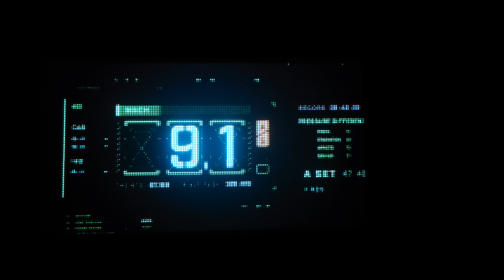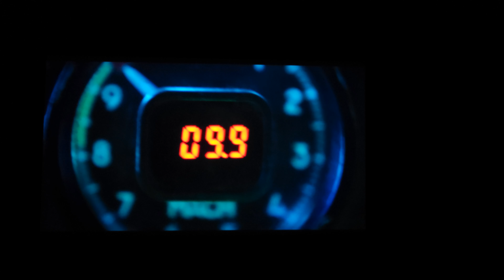Top Gun Maverick Test scene in Home Theater